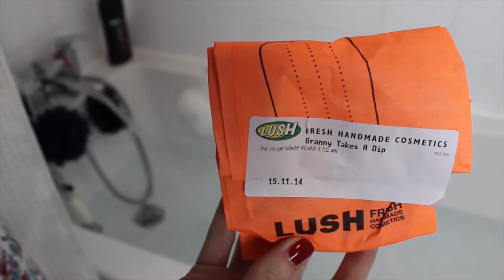It's a LUSH Haul || PollyPocketBeauty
I have a slight obsession with LUSH so I thought I would share with you what I have purchased recently :)

:) Drop Down to see where else you can find me on the Interwebs!